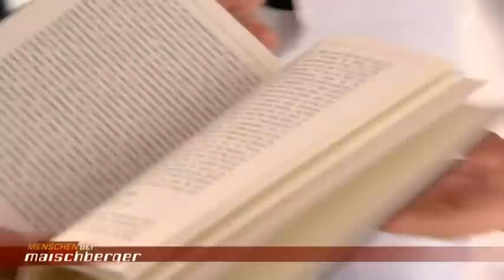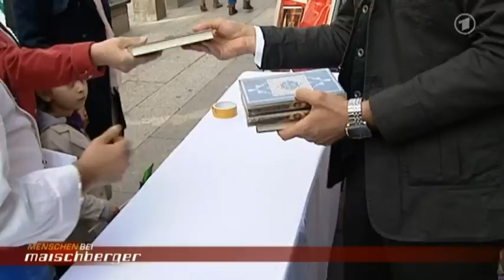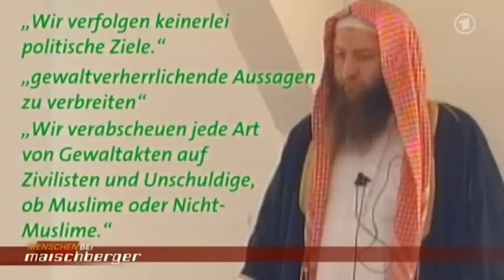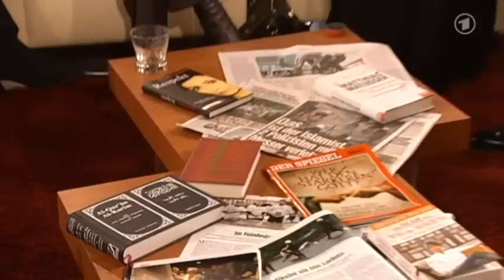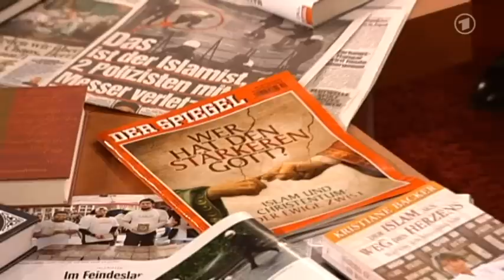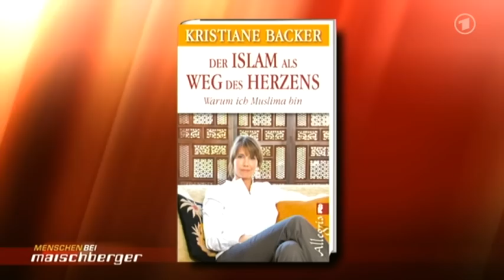Maischberger - Die Salafisten kommen!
Islamismus: Salafisten auf Konfrontationskurs